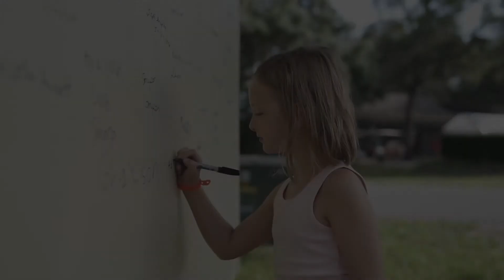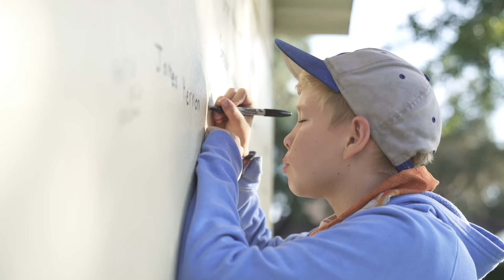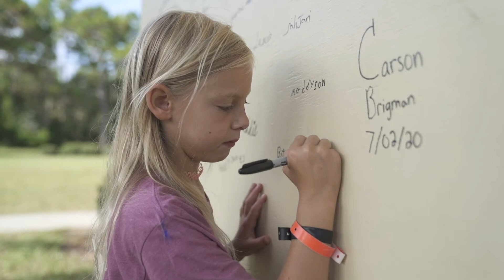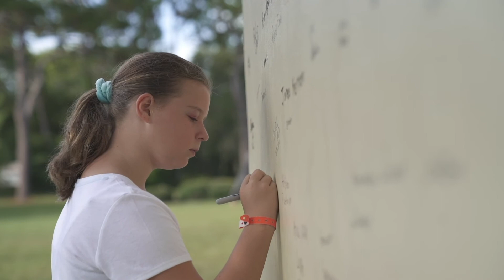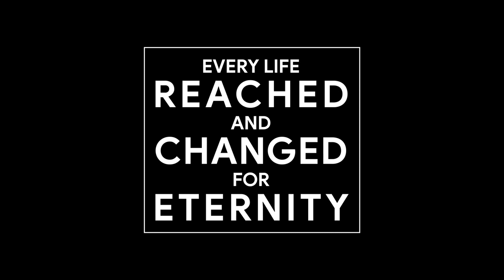Week 4 | My Life was Changed Here | Summer 2020